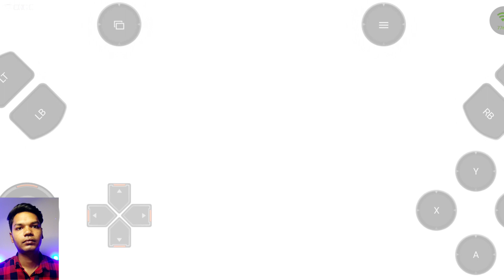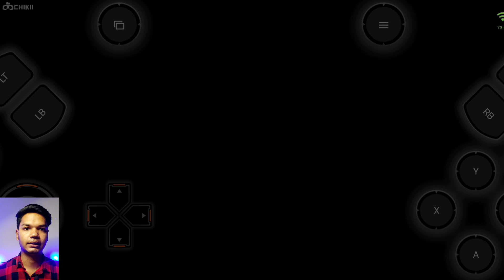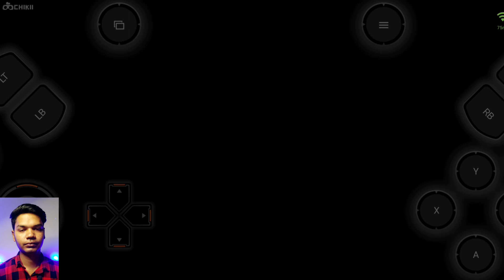DHOKA HOGYA! PS4 DragonBall Z Kakarot Android Gameplay #16 - TheHarshGahalot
Toh aaj m Khelrha hu PS4 Dragonball Z Kakarot Android m ki help s toh agr apko video pasnd aai ho or chote chote pyare bchoo ko y game or video zrror dikhana.

8GB RAM + 256GB ROM

Android 10

PS4 Dragonball Z Kakarot Android Gameplay #16